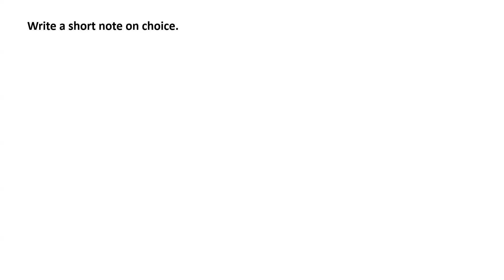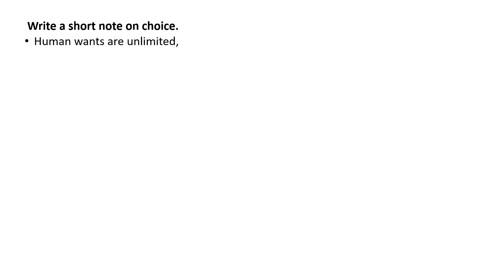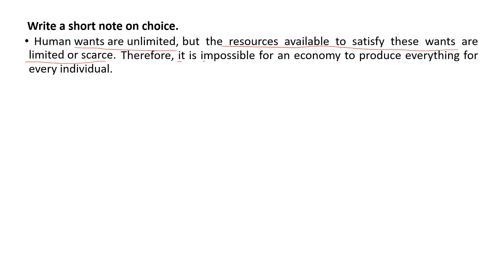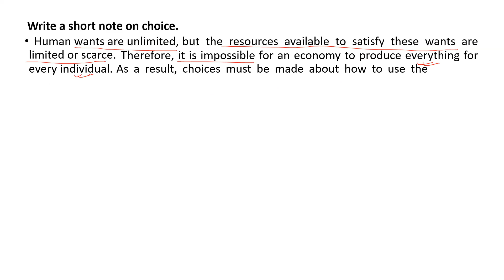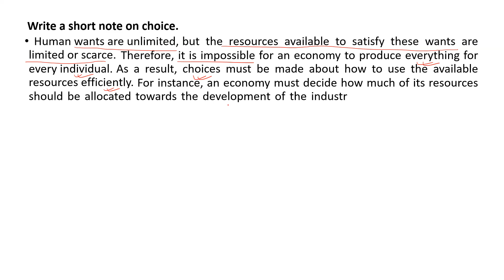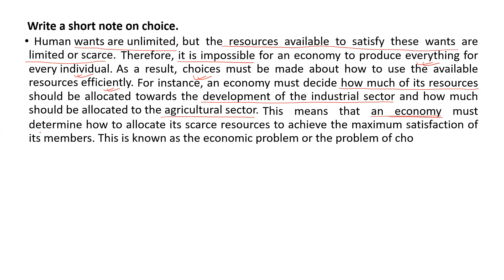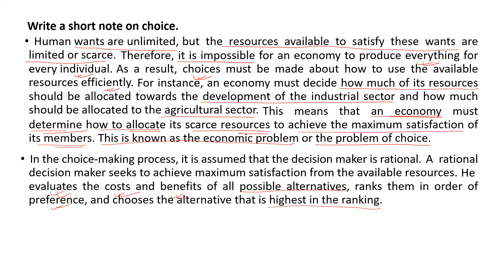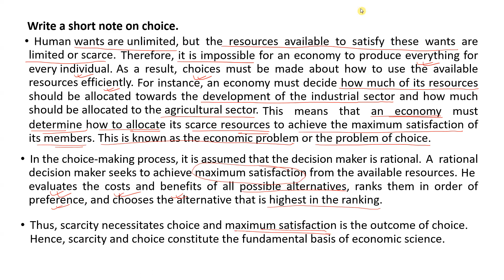Concept of Choice in Economics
Very Easy and simple concept of choice in economics. This video may be useful for your examination to write about the concept of choice in economics.